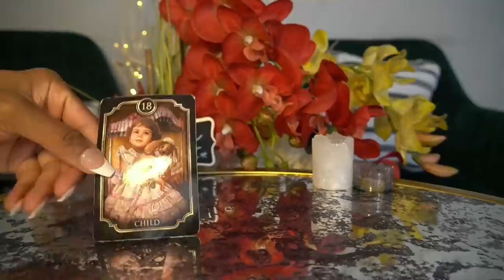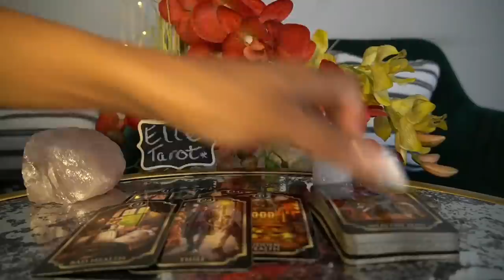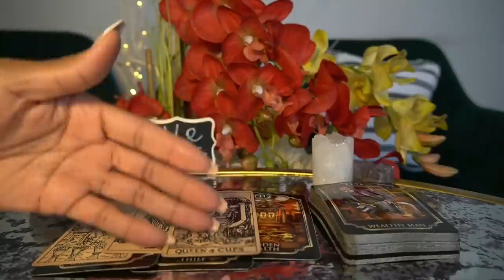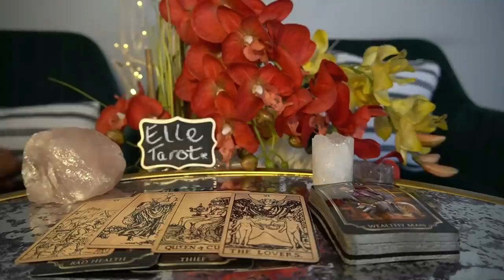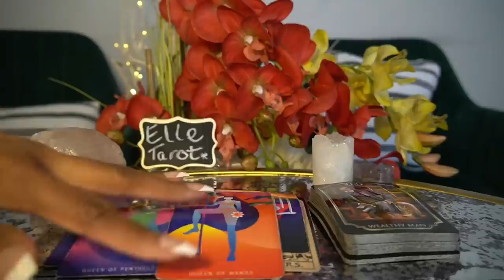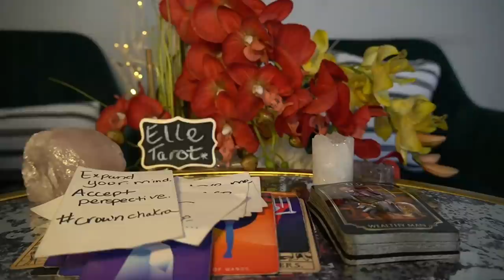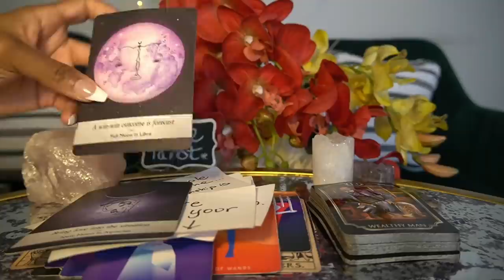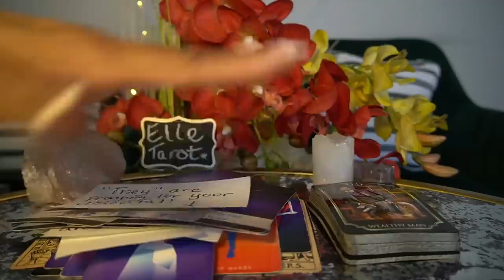AQUARIUS DEC '21- EVERYBODY PRAYING FOR YOUR DOWNFALL...BUT YOU WIN AGAIN!!!!